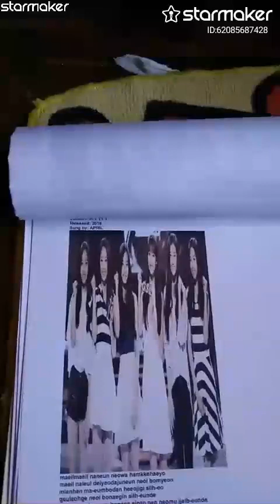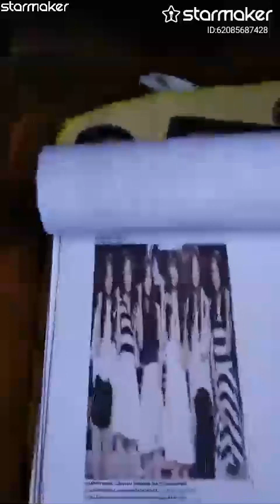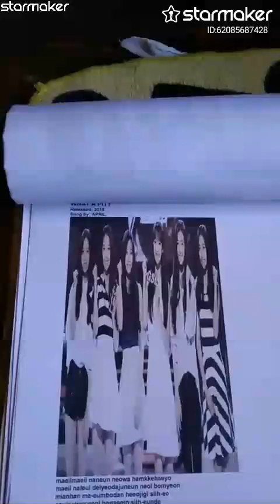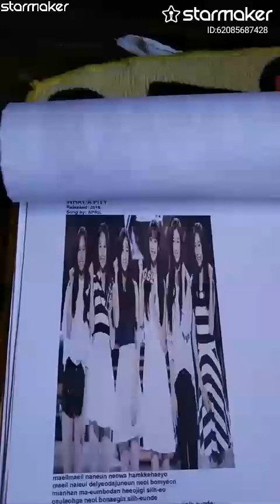APRIL - WHAT A PITY (MINUS ONE) (2018)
Stand By Me#StarMakerListen to 'Stand By Me' I sang! (StarMaker, free online karaoke)